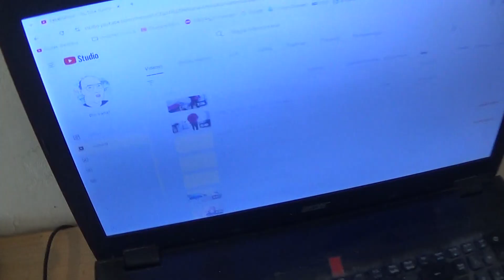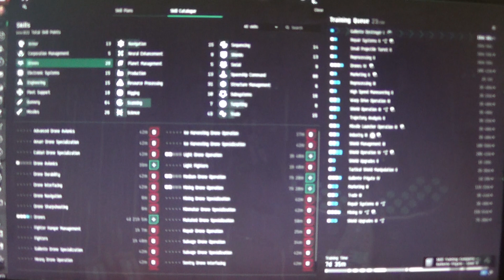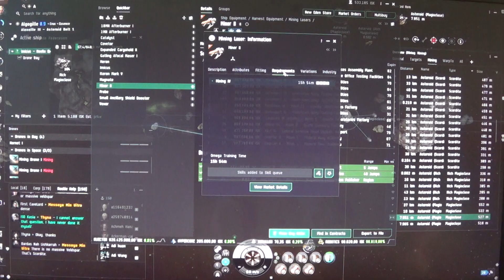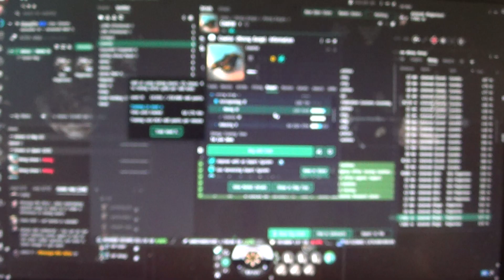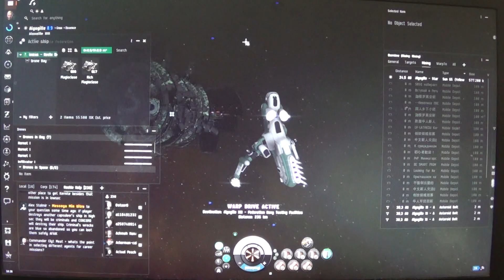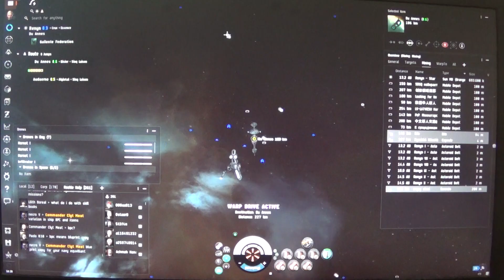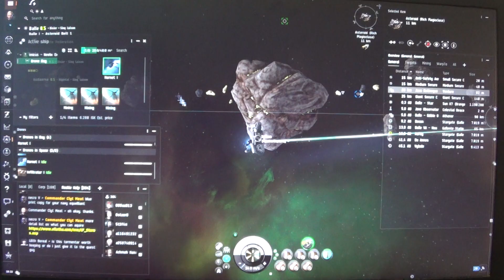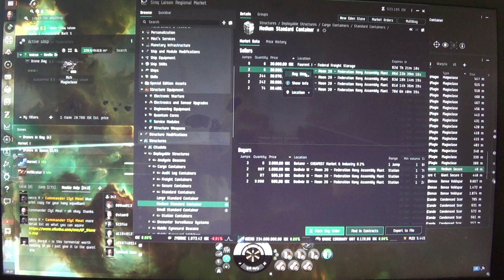MongoTV_18600 - EVE Online - Part 18 - Day 3 - Mining In 0.5 System With 3 Drones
PART 17 - Now is my Day 3 in EVE Online :-) Wednesday.